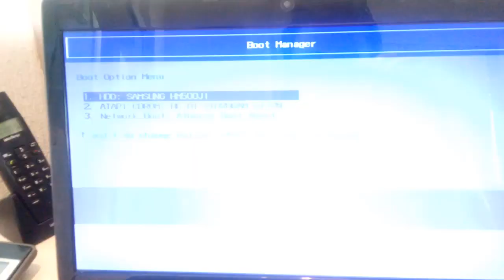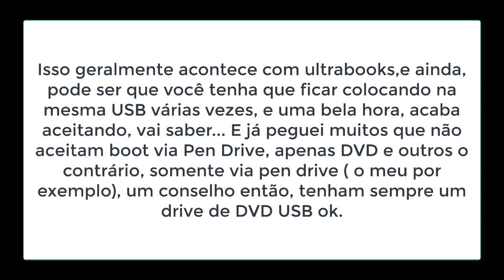Notebook não lê pen drive bootável. (Pra técnico somente).